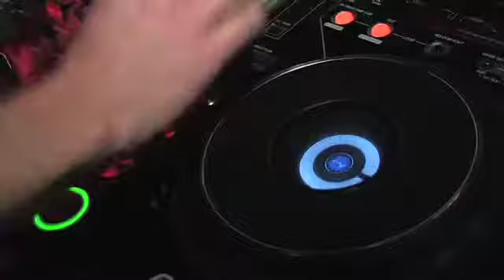Total Entertainment Demo 2010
Minnesota's Bar/Bat Mitzvah DJ Leader
Totalentertainmentdj.com